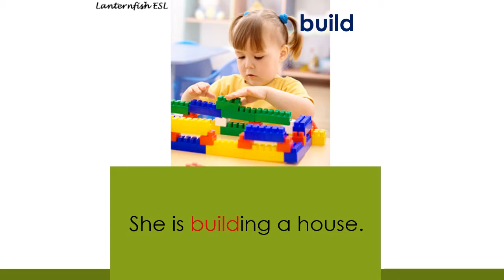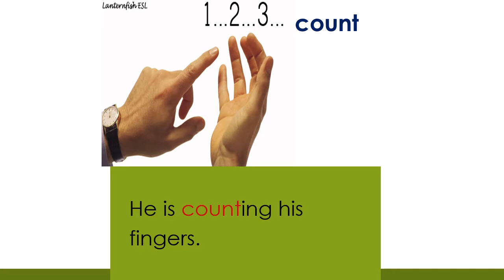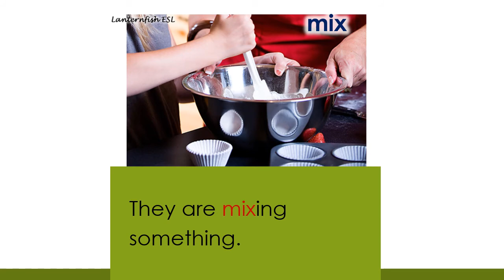More English Verbs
Learn a variety of common English verbs and pronunciation.